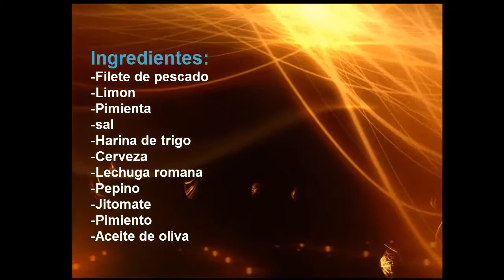El Aztequito Gourmet: Pescado Rebozado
En este video se te enseñara ha preparar de otra forma muy rica el pescado para que comas muy rico y economico con tu familia. Y RECUERDA EL COCINAR NO ES UNA OBLIGACION ES UN ARTE. TAMBIEN SI TE GUSTO EL VIDEO DALE ME GUSTA, SUSCRIBETE SI QUIERES QUE TE LLEGUEN TODOS LOS VIDEOS DE -EL AZTEQUITO Y AZTEQUITO GOURMET, DALE FAVORITOS EN VERDAD SE TE AGRADECERIA Y GRACIAS HASTA LA PROXIMA.